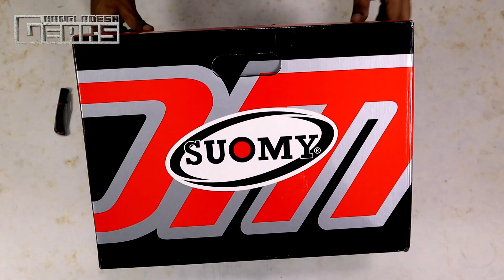SUOMY SPEEDSTAR || AIRPLANE MATT GREY YELLOW || UNBOXING & IN DEPTH REVIEW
Price : 26000/-

The Suomy Speedstar is a premium sport touring full face helmet, constructed from Tricarboco material which is a mix of Kevlar, Carbon and Fiberglass. The large visor is Pinlock prepared (Pinlock MaxVision lens included) and you will also find a drop down sunvisor in the helmet. The Double-D ring offers secure fastening of the chin strap at all times.

Special Features
Shell material:Tricarboco (Kevlar, carbon and fiberglass), 2 shell sizes
Visor:Opticall class 1 visor, Pinlock MaxVision included, internal sunvisor
Interior:Removable and washable, hypoallergenic interior
Chin strap:Double-D ring
Ventilation:Chin intake, 2 forehead intake, 2 side intakes, 2 rear exhaust vents
Extra information:Wide vision for great visibility